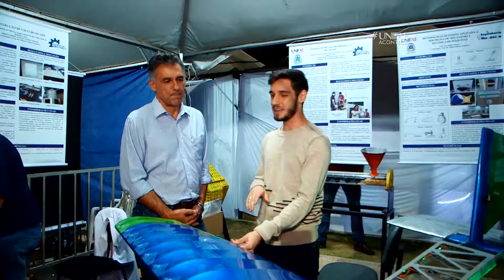EX-PRESIDENTE NACIONAL DOS CORREIOS VISITA 31ª FICA FAE - UNIFAE ACONTECE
O ex-presidente nacional dos Correios e ex-deputado federal Guilherme Campos esteve na UNIFAE durante a 31ª FICA FAE e destacou a importância da interação dos alunos com a prática da futura profissão.